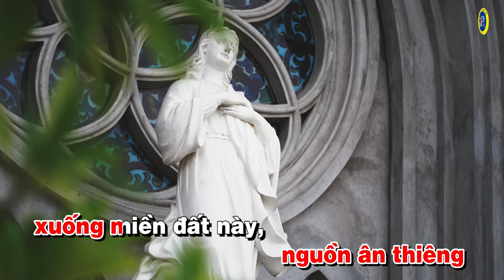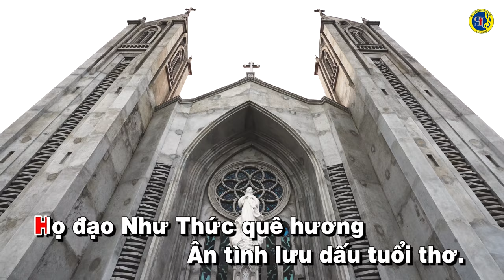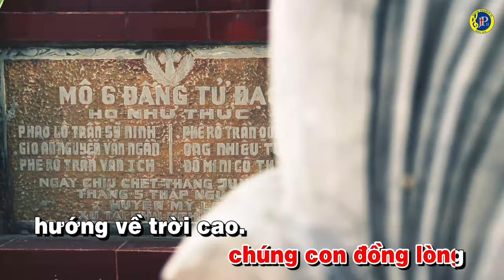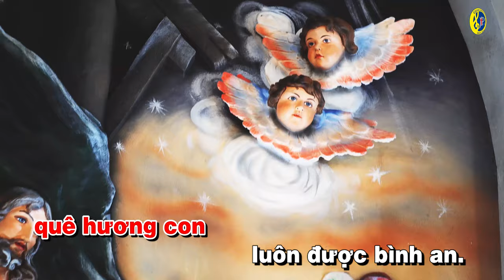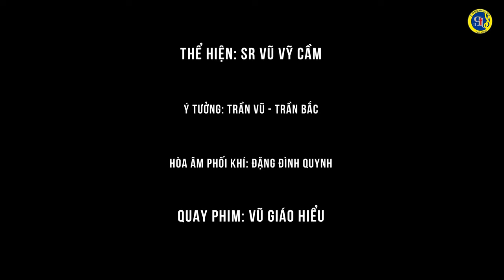NHƯ THỨC ÂN TÌNH - Sr Vũ Vỹ Cầm. CP || Trần Bắc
❤️ 🙏 Ca khúc: NHƯ THỨC ÂN TÌNH
✍🏼Nhạc và lời: Trần Bắc
🎤 Thể hiện: Sr. Vũ Vỹ Cầm. CP